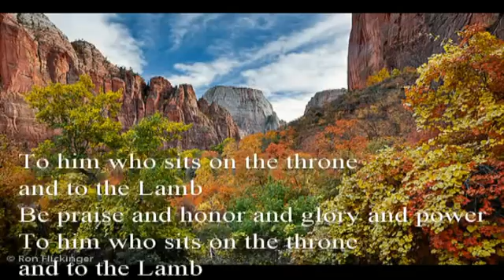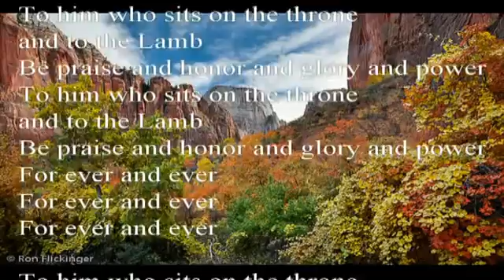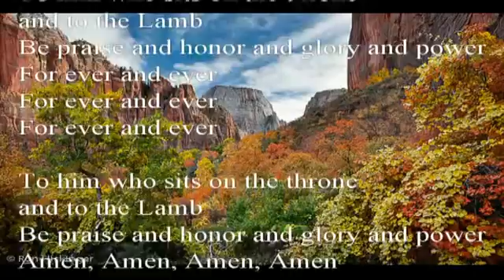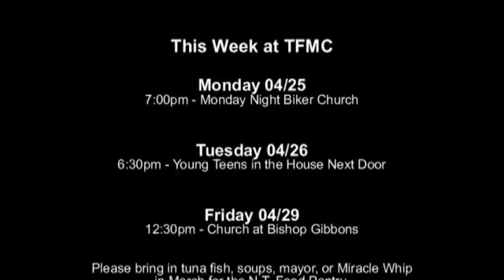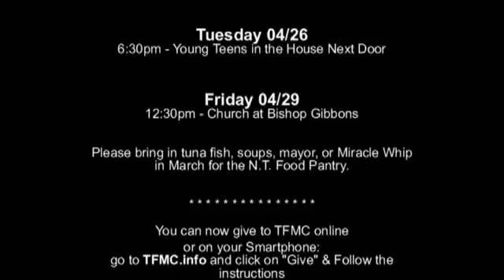2016 04 25 Video Wide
Description:  "Holy Communion"